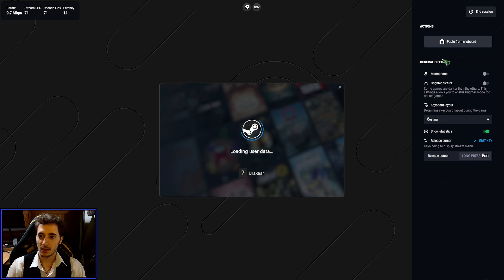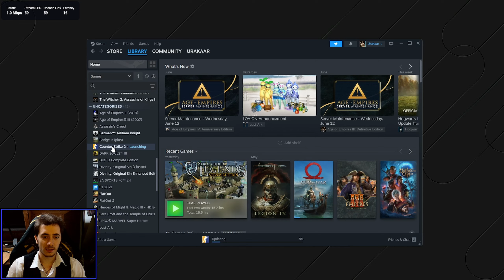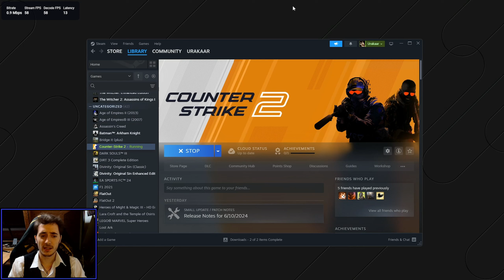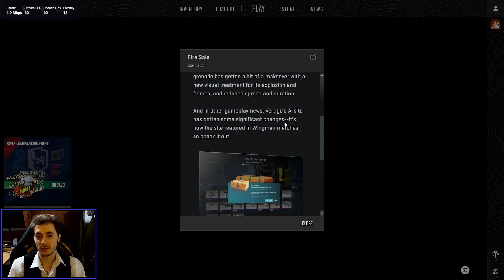Boosteroid - Jak na něm funguje Counter-Strike 2? - [CZ] + BOOSTEROID KÓDY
Testování a gameplay ze hry Counter-Strike 2 přes Boosteroid doprovázený českým komentářem.